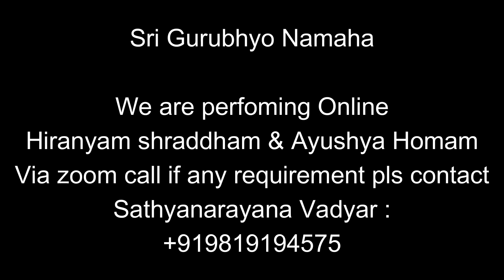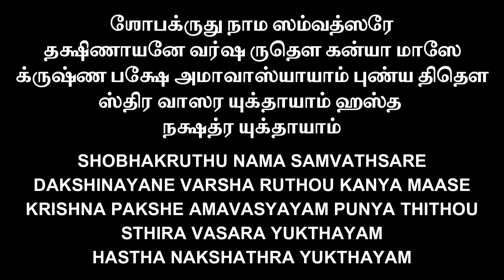14/10/2023 YAJURVEDA MAHALAYA AMAVASAI THARPANAM யஜுர்வேத மஹாளய அமாவாஸை தர்ப்பணம் SATHYA VADYAR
THIS VIDEO ABOUT HOW TO PERFOM YAJURVEDA AMAVASAI THARPANAM STEP BY STEP WITH TAMIL/ENGLISH SUBTITLES GUIDE BY SRI SATHYANARAYANA VADYAR FROM MUMBAI.

TIME STAMP :
00:00 ABOUT THIS YEAR GHANA PARAYANAM
02:34 INTRO
02:45 ANNOUNCEMENT
02:57 WHAT WE SHOULD KEEP READY FOR THARPPANAM
04:01 AACHAMANAM
06:10 SANKALPAM
12:53 HOW TO SET KOORCHAM FOR THARPPANAM
13:40 THARPPANAM STARTING
21:50 AMMA ALIVE THARPPANAM
23:56 AMMA NOT ALIVE THARPANAM
26:05 AMMA SIDE THARPPANAM
31:12 PRADAKSHINAM NAMASKARAM

GOOGLE PAY
PHONEPE
PAYTM
BHIM